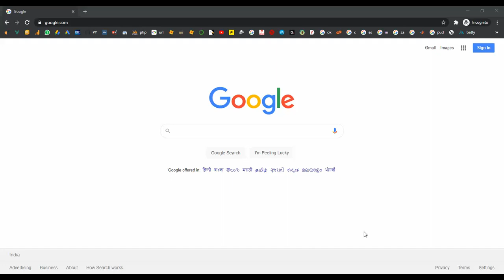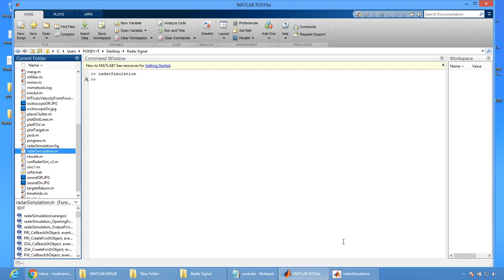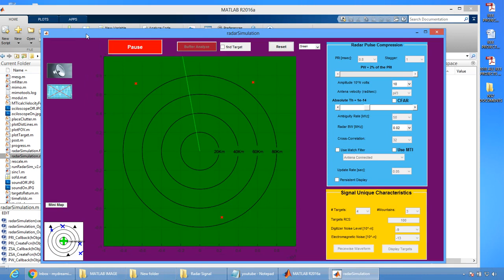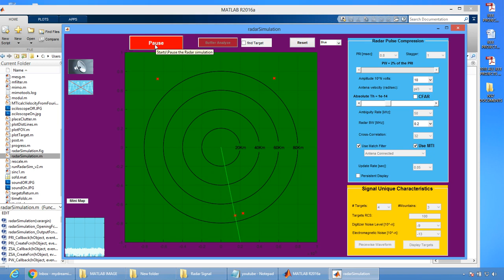Radar Signal using MATLAB using Matlab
From Our Title List the Cost will be,
Python=4000/-
Java Project=2000/-
Support Including Packages
 * Complete Source Code
 * Complete Documentation
 * Complete Presentation Slides
 * Flow Diagram
 * Database File
 * Screenshots
 * Execution Procedure
 * Readme File
 * Video Tutorials
 * Supporting Softwares
Support Specialization
 * 24/7 Support
 * Ticketing System
 * Voice Conference
 * Video On Demand
 * Remote Connectivity
 * Document Customization
 * Live Chat Support